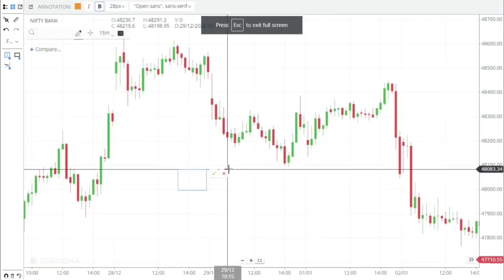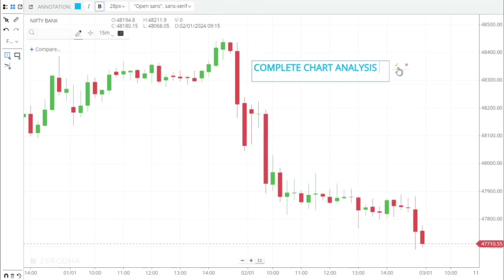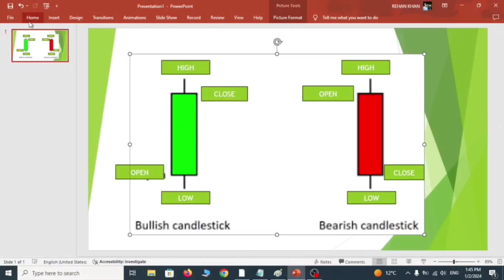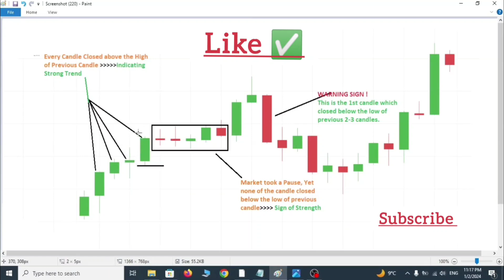📊 CANDLESTICK Analysis Best Method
Welcome to our video on "CANDLESTICK Analysis Best Method" In this insightful presentation , you will learn how by using just few SIMPLE TRICKS , you can stay longer in your winning trade and thus make more Profits. Whether you're a beginner or an experienced trader, understanding and interpreting these trick is essential to making informed decisions in the financial markets.

📊 Staying longer in a winning trade requires the process of examining patterns, trends, and indicators within price charts to identify potential market movements. It enables traders to gauge market sentiment, identify entry and exit points, and manage risk effectively. Mastering this skill empowers individuals to make more accurate predictions and ultimately enhance their trading performance.

🔍 We provide comprehensive guidance on how to interpret various chart patterns, such as head and shoulders, double tops, and symmetrical triangles. You'll learn to recognize these formations and their potential implications, enabling you to anticipate market reversals or continuations. Understanding the significance of candlestick patterns and chart indicators will also be covered in detail.

📈 By unlocking the secrets hidden within charts, you gain a competitive edge in your trading endeavors. We share valuable tips on reading price action, volume analysis, and utilizing technical indicators like moving averages, MACD, and RSI. Armed with this knowledge, you'll be able to identify profitable opportunities with confidence and precision.

📚 Additionally, we explore advanced chart analysis techniques, including Fibonacci retracements, trendlines, and support/resistance levels. With these tools in your arsenal, you'll be able to validate potential trade setups and effectively manage risk by setting appropriate stop-loss orders and profit targets.

Whether you're interested in day trading, swing trading, or long-term investing, our insights will empower you to navigate the markets with proficiency.

🎓 Join us in mastering the art of staying longer in a winning trade that can supercharge your trading results. Watch this video now to gain a solid foundation in chart reading and take your trading to the next level.

Leave any questions or comments below, and our team of experts will be delighted to assist you.